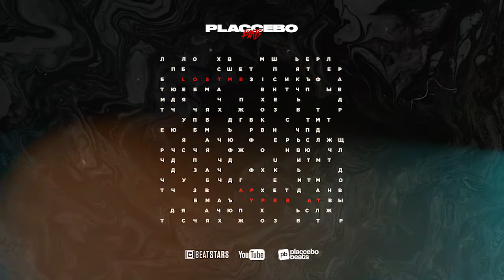Juice WRLD Type Beat 2020 "Lost Me" Emo Rap Type Beat x Trap Type Beat x Piano Instrumental